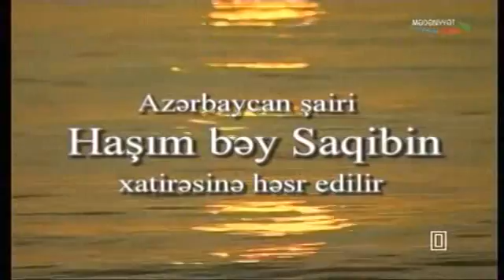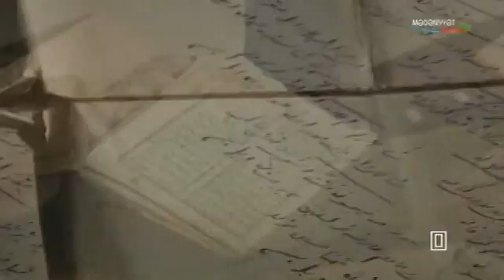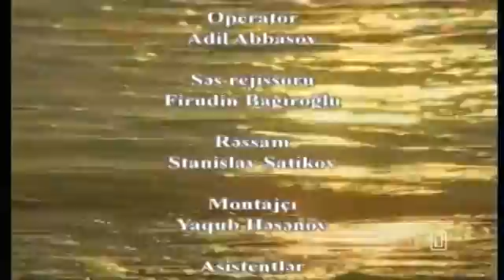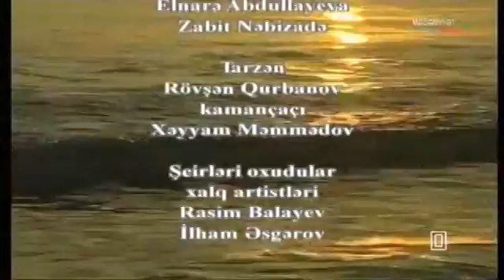Javid Samadov sings - Rəngdir (Color) Aztv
From Rafael Huseynovun's movie Haşim Bəy Saqib.
Narration - Rasim Balayev.